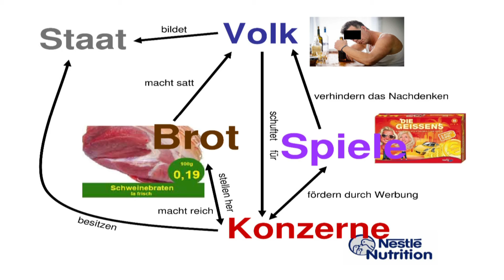Brot und Spiele - Eine multiethnische Rasse ohne Stolz spielt für Geld, eine echte Nation nicht!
Das Prinzip „Brot und Spiele“ diente in der römischen Kaiserzeit zum Machterhalt. Da dieses Prinzip – wenn auch unter veränderten Vorzeichen – noch heute hochaktuell ist, sieht man an den Parallelen zur heutigen Zeit: Brot und Spiele während politischen und militärischen Entscheidungen bedeuten Bespaßung durch das Fernsehen und in der Eventgesellschaft.

Während jedoch früher die Gladiatoren um ihr Leben kämpfen mussten, setzen die Mächtigen heute das Leben vieler aufs Spiel.